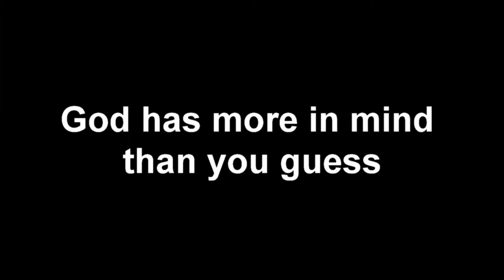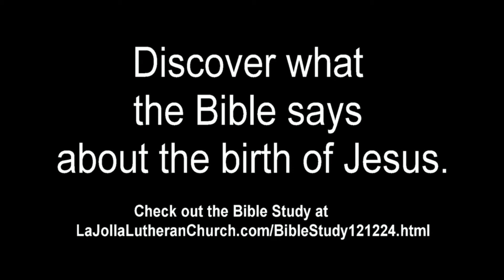12 12 23 God has more in mind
God has more in mind than you guess, a message at La Jolla Lutheran Church on December 23, 2012.